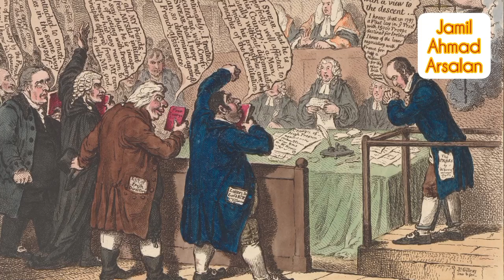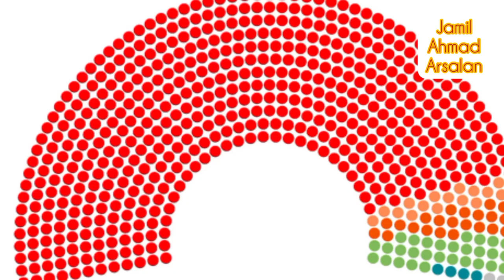A short history of economic & political evolution of China